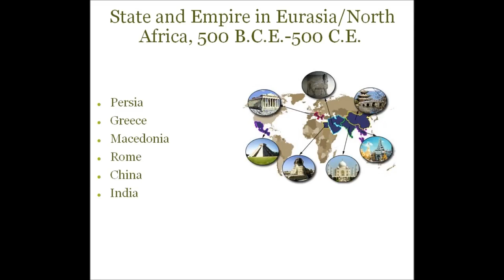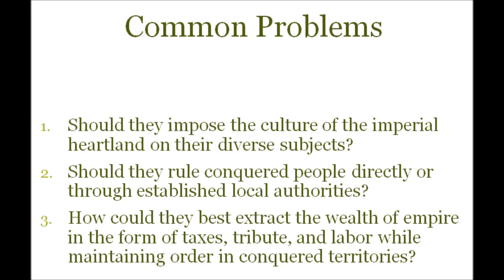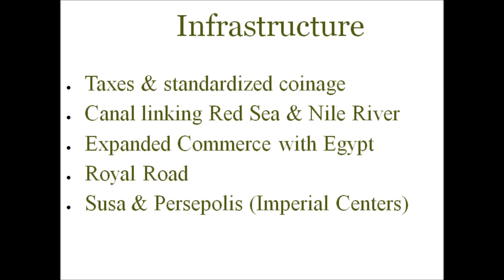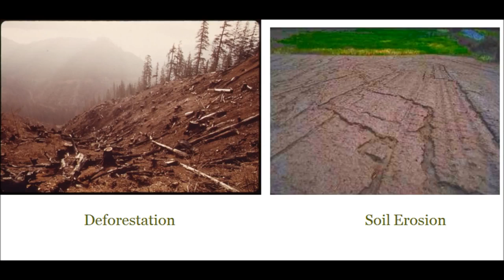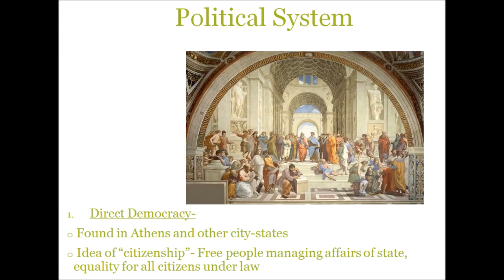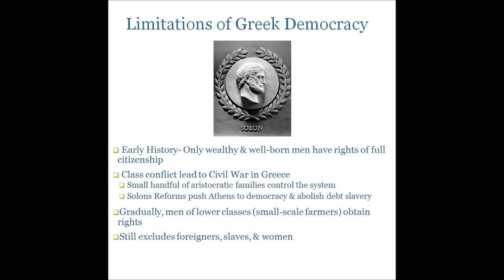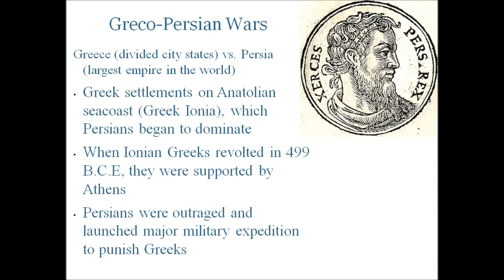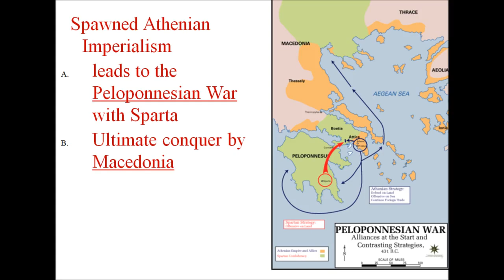Persia & Greece in the Classical Era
A lecture on Persia & Greece during the Classical Era